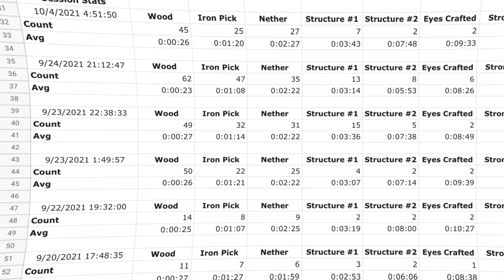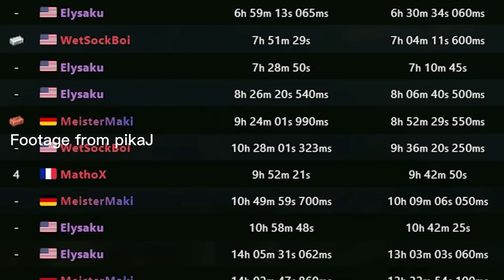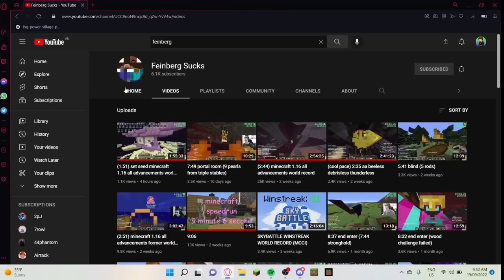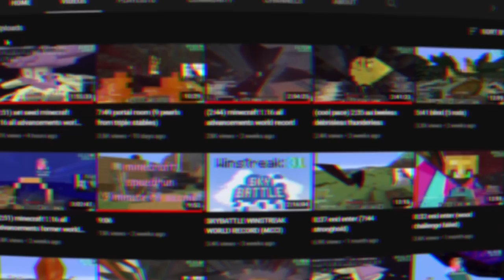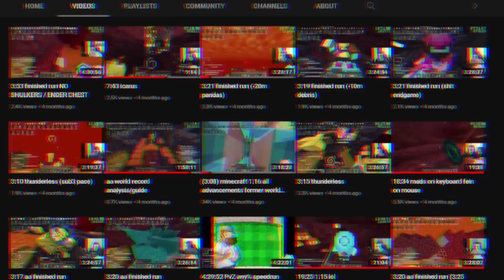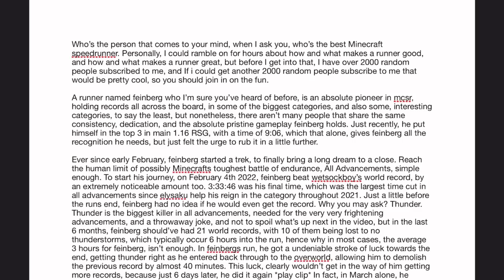Feinberg: The KING of Minecraft Speedrunning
All Advancements is an absolutely brutal Minecraft speedrun category that is a true test to the runners knowledge of the game, skillset, and most of all, tests their endurance. Like any other category, there are some runners that shake the category so much by themselves alone, in all advancements, that runner is Feinberg. Being the only runner to ever get a sub 3, 4 times in fact, holding the record 11 consecutive times since February alone, he is the definition of All Advancements, and not only that category, but all across the board, having top times everywhere you look, and in this video, I’ll explain why Feinberg,  is the king of Minecraft Speedrunning

Music featured in this video:

Through the hallway - dream cave
No stone unturned - Brendon Moeller
A pure force - Christoffer Moe Ditlevsen
Our final mission - Christoffer Moe Ditlevsen
Apparent Solution - Brendon Moeller
Muita Calma - Martin Landström
Watch your back - baegel
Rise to power - Christoffer Moe Ditlevsen
Lanius (explore) - Ben Prunty
Arrival - Edgar Hopp

This video is about a very good Minecraft speedrunner. This runner breaking the minecraft speedrun world record. This is the minecraft speed, or the 1.16 RSG speedrun world record, not the 1.16 SSG world record, or the 1.16 FSG world record. This is a Minecraft speedrunner who got a world record Minecraft speedrun. This video is not about fake Minecraft speedrun, a fake Minecraft world record, or any kind of fake speedrun or funny fake speedrun. This is a Hyreinax video about a Minecraft speedrunner.